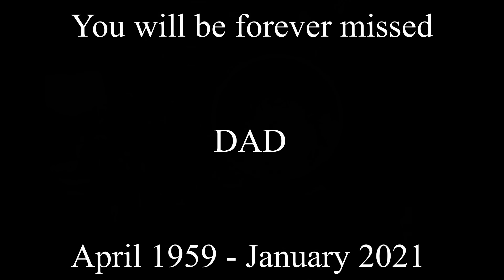Wyoming High Country Mule Deer - Dads Final Deer Hunt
This hunt followed Chase's solo trip where all three of us met up, rode in on horses to a drop camp, and hunted for the week.  We didn't know that this would be Dads final deer hunt but we are so glad to have gotten to spend the time out in Gods beautiful country with Dad by our side!